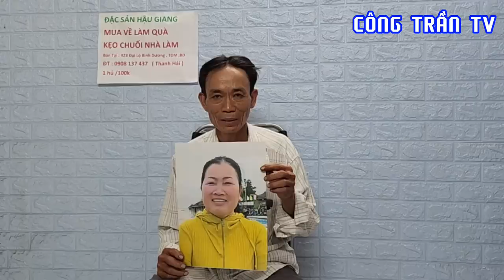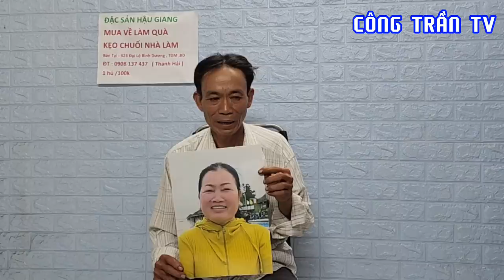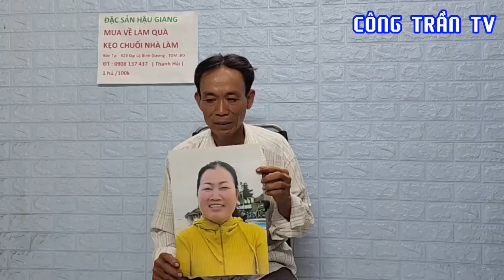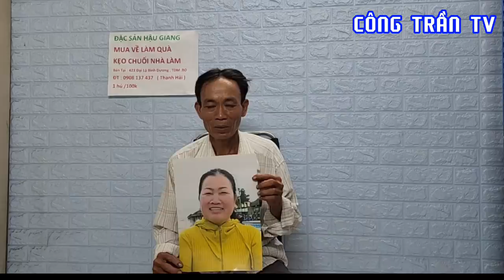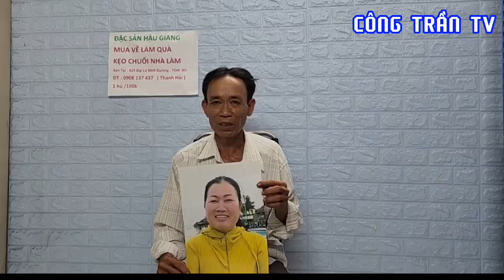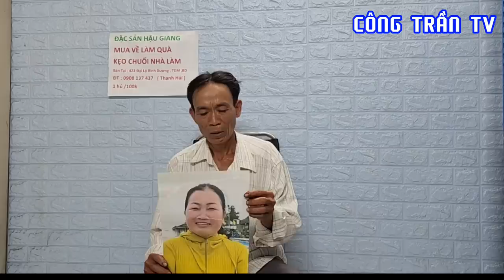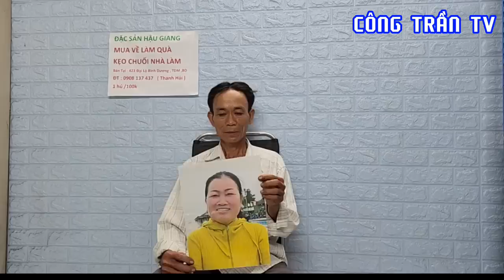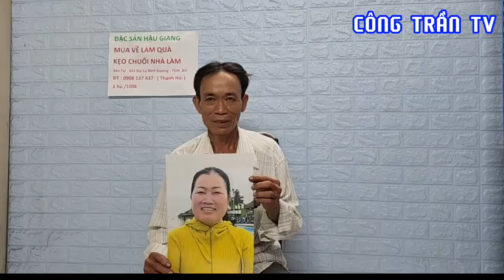🔥PHI CÔNG_ Lên Tiếng 20 Phát Mất Trắng 500.Tr " LẦN NÀY PHÊ HƠN LẦN TRƯỚC